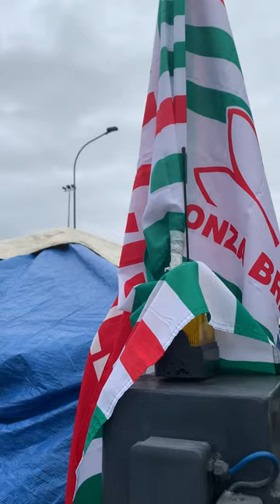Bella Ciao... VOSS Osnago. Resistenza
Quest’anno una Befana Antifascista particolare per ANPI Barona Milano.
Niente “festa” ma nel consueto segno della solidarietà, un baule pieno di viveri, dolciumi e calze della Befana, una chitarra (e il suo Compagno fidato; Alessio Lega), pioggia, vento e neve, ma via sulla strada per Osnago, destinazione il presidio delle lavoratrici e dei lavoratori della VOSS.
Zona arancione, si può uscire da Milano, via che si parte, un lunedì mattina speciale, la bandiera dell’ANPI Barona Milano, un bidone di ferro che brucia la legna per scaldarsi, una tenda ed un container, uno spelacchiato albero di natale, con appeso dei nastri neri disperati, il viso di operaie e operaie che da quasi 30 giorni presidiano la loro fabbrica che il “padrone” ha deciso di chiudere. Difendono le loro “macchine” (vi ricordate i Partigiani che difendevano i loro macchinari durante la Resistenza, i piani di difesa delle fabbriche, che i nazisti e i fascisti svuotavano, “la produzione continua in Germania, e chi si oppone: campi di concentramento”) guardarsi negli occhi, che le parole le nasconde la mascherina, ma poi basta guardare le mani, gente che lavora, i segni delle schegge di metallo, dell’olio chimico, il nero della fatica sotto pelle. E allora ANPI ci deve essere, non lo dice il consueto comunicato, lo dice la presenza, il cantare insieme “Bella Ciao”, e “Cara moglie”, lo dice il silenzio della disperazione, ma poi l’occhio lucido di chi ti accoglie, e ti ringrazia, e non esiste il copia incolla della storia degli altri, la storia siamo noi… “La storia siamo noi, siamo noi padri e figli, siamo noi, bella ciao, che partiamo. La storia non ha nascondigli, la storia non passa la mano. La storia siamo noi, siamo noi questo piatto di grano.” Siamo noi che ringraziamo voi che dormite al freddo per difendere il lavoro, per difendere la dignità, per difendere i vostri sogni, la famiglia, i bambini, per difendere la speranza di un mondo migliore e giusto. Le parole, poche ma sincere, il scaldarsi insieme e ogni lapillo di legna bruciata che sale nell’aria rarefatta è un speranza di noi, insieme, di fare e non dire.
Grazie lavoratrici e lavoratori della VOSS di Osnago, grazie per quello che fate, noi siamo con voi siamo li, non ci si può abbracciare, ma il nostro abbraccio arriva da lontano, arriva dai Partigiani, dalle Partigiane, dalla Resistenza, dal coraggio della lotta sempre.